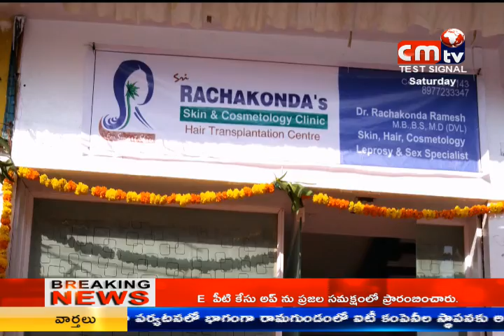CMTV (CoalMine TeleVisions)news 2pm 17/03/2018